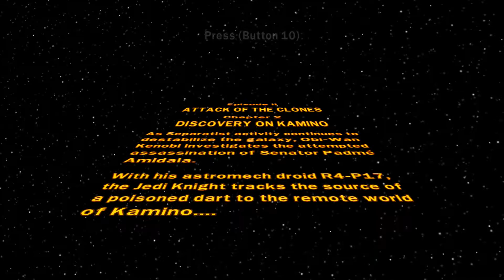Lego Star Wars: The Complete Saga #7 - Discovery on Kamino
- Cała playlista Lego star Wars kompletna saga (prawie jak Skywalker Saga)

Oto kolejny odcinek mojej serii Zagrajmy w Lego Star Wars Complete Saga. Tym razem przechodzimy 2 poziom fabularny o nazwie "Discovery on Kamino" czyli helloł there  and Atak klonów ( ͡° ͜ʖ ͡°). Produkcja została stworzona przez studio Traveller's Tales, a ja przechodzę na 100% wersję na PC.

- Poprzedni odcinek lego star wars Completed

- Cała playlista gry Lego Marvel Super Heroes 2.
- Skrzynie ;) w league of legends.

LEGO Star Wars Complete Saga to kolejna część znanej serii platformówek z LEGO. Kompletne wydanie dwóch bestsellerowych gier z serii LEGO, bazujących na fabule sześciu dotychczasowych odsłon filmowego cyklu Gwiezdnych Wojen (podzielonych na klasyczną i nową trylogię).

►TS - Multi-TS.com.pl (Strefa Youtube - Apoll - Kanał dla widzów)

Lego Star Wars Completed saga
Lego Star Wars: The Complete Saga
Jak przejść
poradnik
koniec